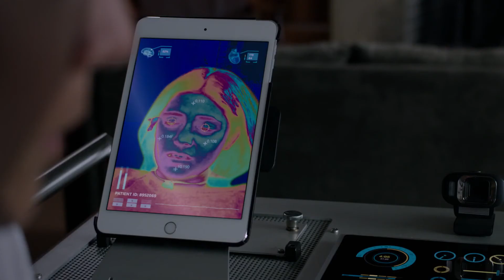Les Nouveaux mutants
V.F. de « The New Mutants »
2020 | Un film de Josh Boone

À l'affiche dans les cinémas Le Clap le 28 août 2020